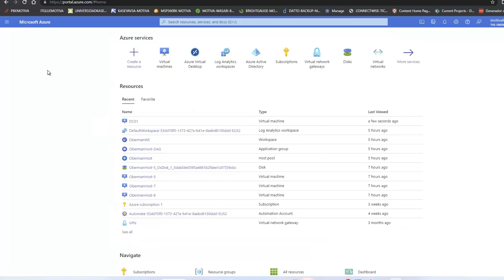How to configure Alerts to VM in Azure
HOW TO DEFINE  GENERAL ALERTS ON AZURE FOR VIRTUAL MACHINE